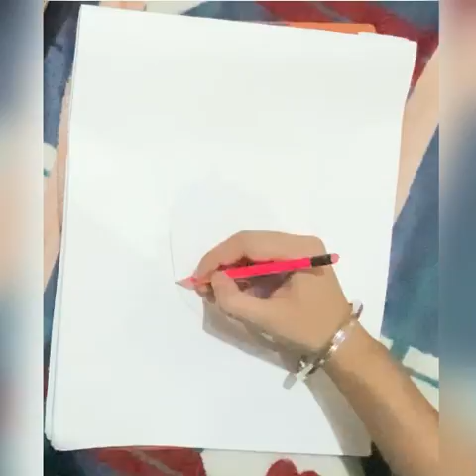Drawing Selena Gomez |Creative Space Arts| ep - 2 of sketch of hollywood actor/actoress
A Great drawing of Selena Gomez...Hollywood actoress

                     SOCIAL MERDIA PLATFORM